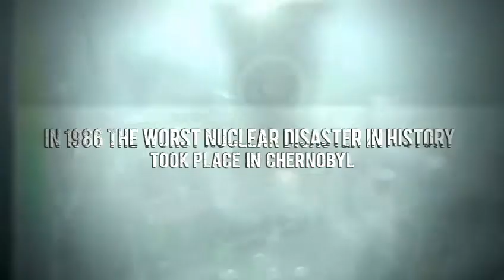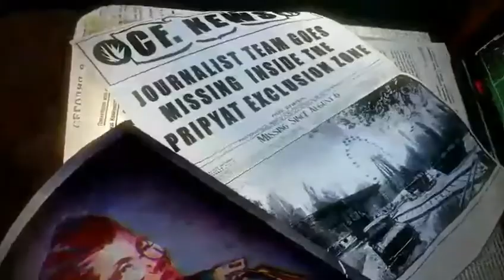Top 10 Offline Hidden Games For Android & IOS 2017 😱😘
1. Grand Theft Auto: Vice City
From the decade of big hair, excess and pastel suits comes a story of one man's rise to the top of the criminal pile. Vice City, a huge urban sprawl ranging from the beach to the swamps and the glitz to the ghetto, was one of the most varied, complete and alive digital cities ever created.

2. Radiation City
Forty years after the unfortunate accident of the Chernobyl nuclear power plant, destiny brings you to the area of carefully recreated city of Pripyat. Uncover the amazing story, untangle the mystery and try to save your loved one

3. Nimian Legends: Brightridge
EXPLORE A BEAUTIFUL OPEN WORLD RPG FANTASY WILDERNESS
Run, swim and fly through glistening waterfalls and rivers, overgrown forests, sky-high mountains and ancient dungeons. Shape change into powerful dragons, soaring eagles, quick-footed deer and more. Download BrightRidge today - on sale for a limited time!

4. Gangstar Vegas - Mafia game
Roll up on a dangerously fun, wildly expansive, and overwhelmingly rich trip to the City of Sin!
Enjoy everything Vegas has to offer, from shooting up rival gangs and stealing cars to race down the strip, to pushing your luck at the casino and customizing your threads. You can even take off into the sky as you explore every inch of this criminal paradise.

5. Brothers: a Tal of Two Sons
Critically acclaimed, story-driven adventure game from award-winning Swedish film director, Josef Fares and originally developed by Starbreeze Studios.

6. Unearthed Trial of Ibn Battuta
* Introduction:
As featured in TegraZone, Unearthed is an episodic third person Action Adventure game set in modern day Middle East. The game is available in both Arabic and English voice over and features 21 Languages for Menu and Subtitles.

7. The Amazing Spider-Man 2
Become the Amazing Spider-Man in this open-world 3D adventure full of crime-fighting, web-slinging, and non-stop action as you face the web-slinger’s greatest challenge yet!

8. Iron Blade: Medieval RPG
The ancient prophecies were true. The Demon Lord Baal is set to return for his second attempt at claiming this world: The signs are everywhere, the darkness is emerging, the cultists are stronger.

9. Six-Guns: Gang Shadown
Explore a truly enormous and open Wild West frontier full of cowboys, bandits and more…unnatural enemies in this third person shooter adventure game.
Play for free: Make your enemies pay!

10. Order & Chaos 2 3D  MMO RPG
Travel the road to redemption in a completely new story in the open world of Order & Chaos. Join thousands of player heroes on a fantasy journey to complete exciting multiplayer quests and redeem yourself!